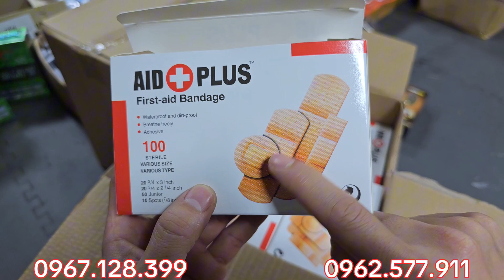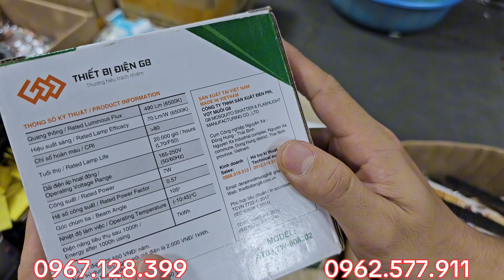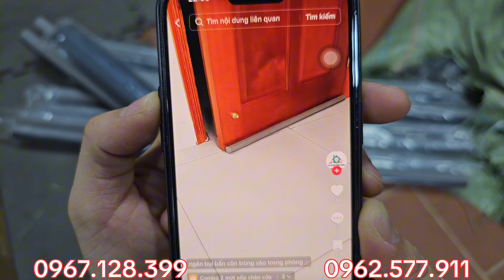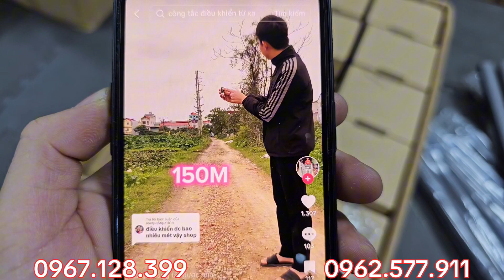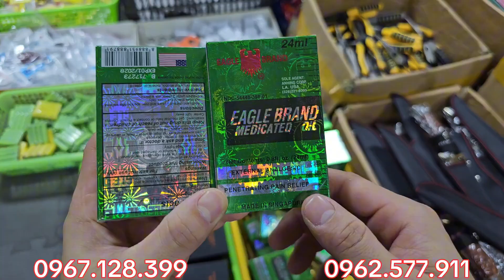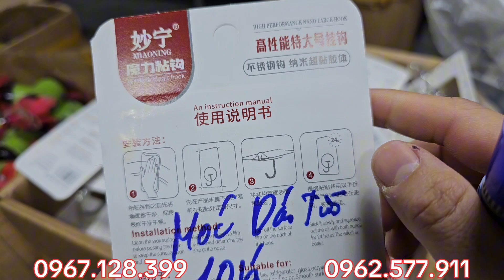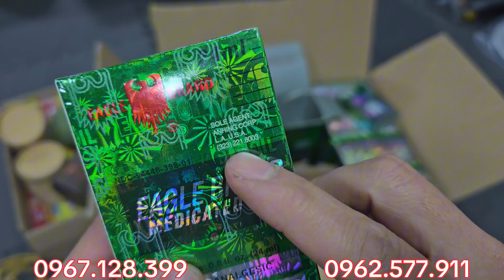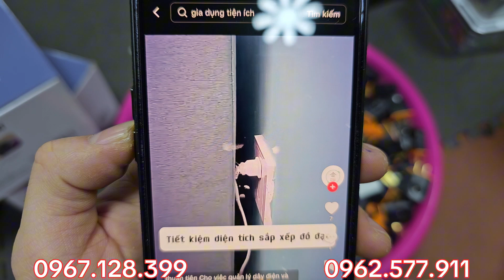E TIẾN HIỀN CHÀO CÁC BÁC - 0967.128.399, HÀNG LOẠT SẢN PHẨM MỚI VỀ, GIÁ TỐT, BÃI NHẬT